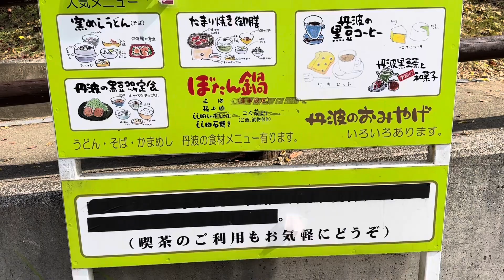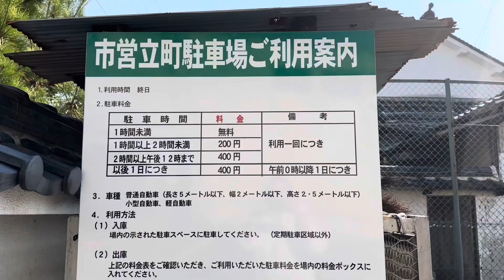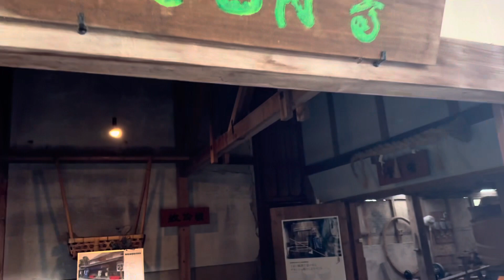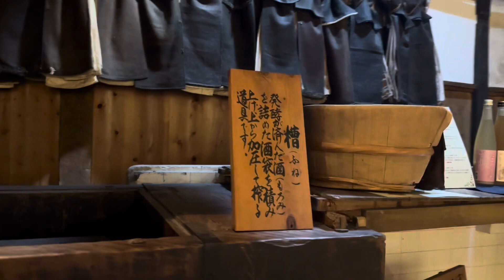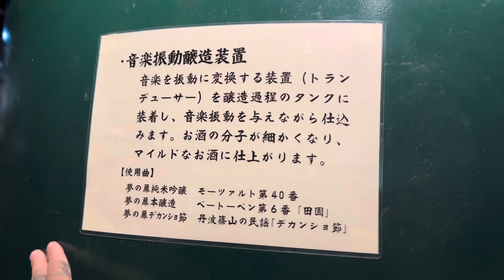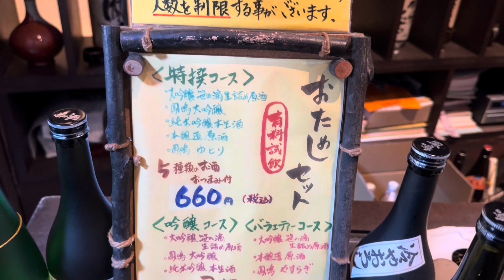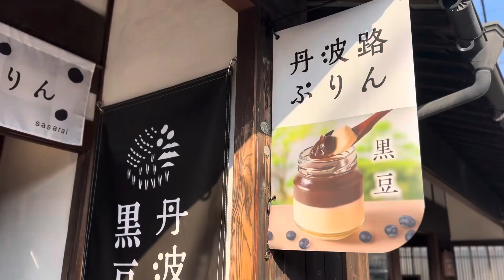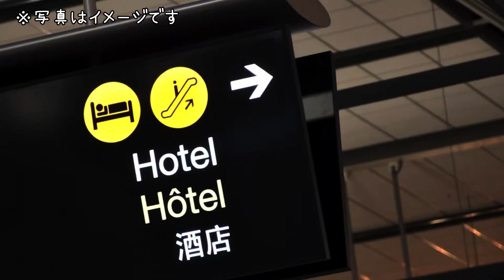【どうしよう！！】丹波篠山に行ったら帰れなくなりました。[I couldn't go home after traveling to Tamba Sasayama]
淡路島西海岸アンバサダーの、さきです！

キャンプと釣りが好きなので【キャン釣り生活】にしました。

かなりの人見知りな私たちですが、アウトドアとペット中心の思い出をホームビデオ的な感じで投稿しています！よろしくお願いします(*´˘`*)

詳しい住所はメールにてお伝え致します

🐱【猫専用情報サイトねこちゃんホンポ】
🐱【Smart News】

記事掲載本当にありがとうございます！